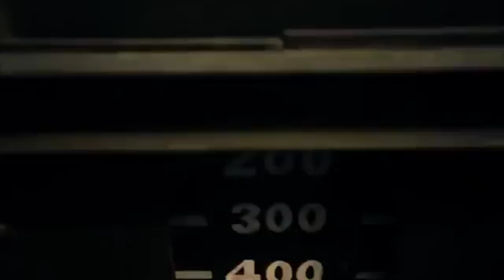14 September 2018(33)